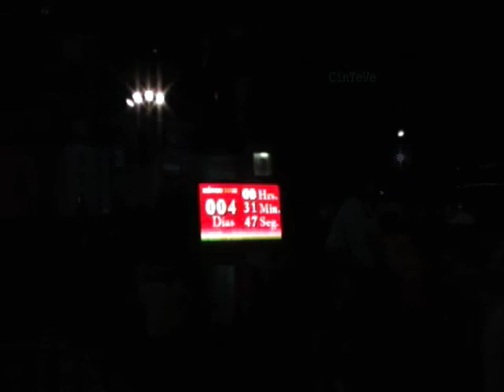bicentenarioMX 002 México (11 de septiembre 2010)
Segunda entrega de la serie dedicada a los festejos por el Bicentenario de la Independencia y el Centenario de la Revolución.
El día 11 de septiembre la iluminación del zócalo es visitada por miles de personas...

independence day
revolution